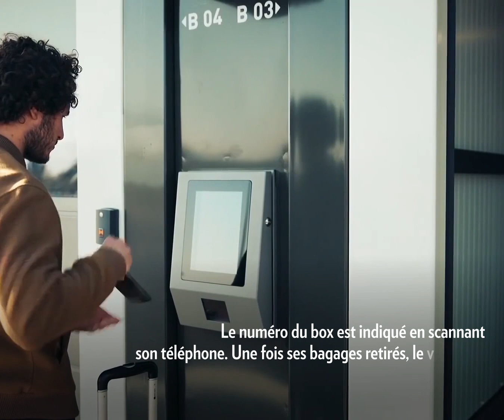Ces robots garent nos véhicules tout seuls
A l’aéroport de Lyon-Saint-Exupéry, quatre robots voituriers garent les véhicules des voyageurs dans un immense parking extérieur, en toute autonomie. Unique au monde, ce système permet d’augmenter de 50 % la capacité d’accueil des parcs de stationnement, tout en faisant gagner un temps considérable aux utilisateurs.